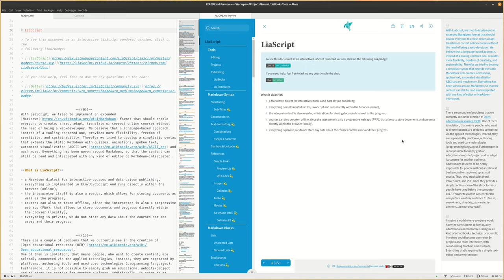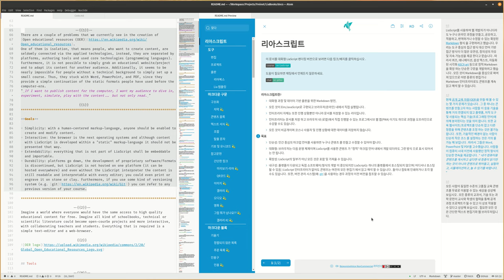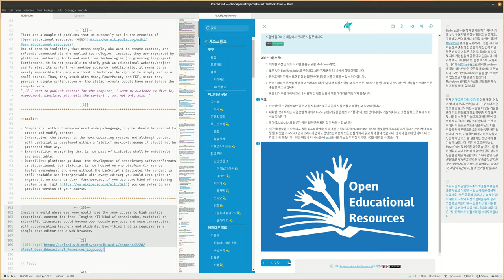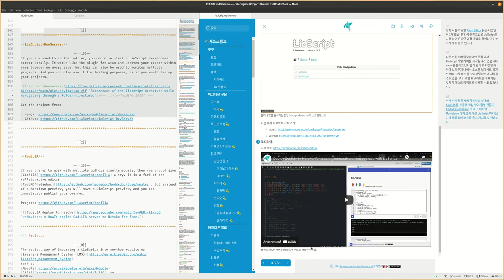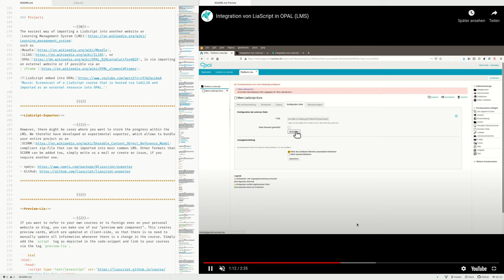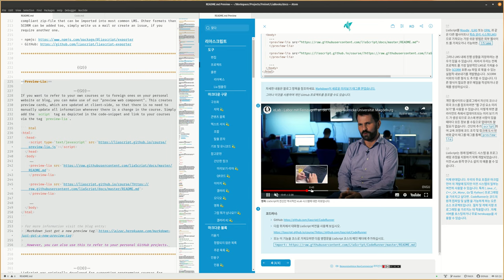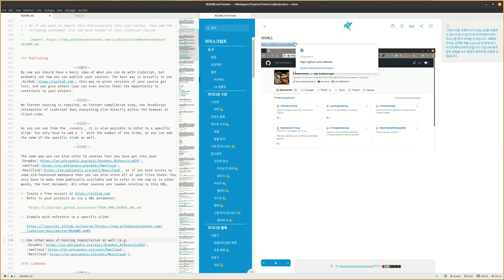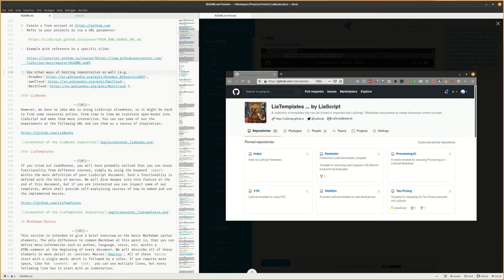LiaScript0.10: Overview on Tools & More (korean) #1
LiaScript introduces itself and the new and experimental feature of using google-translations is demonstrated.